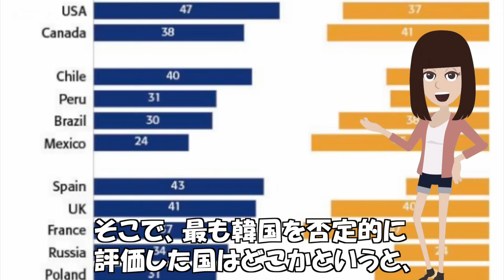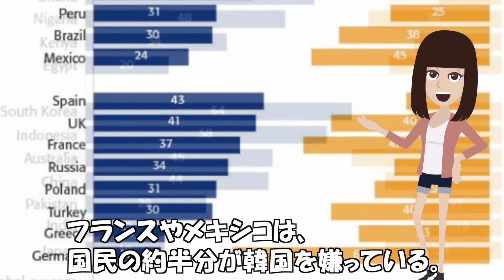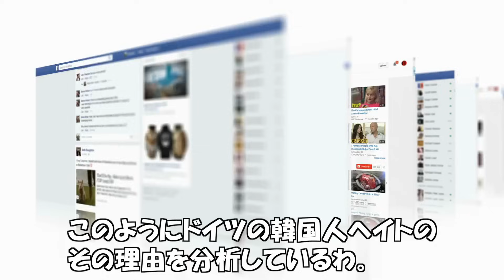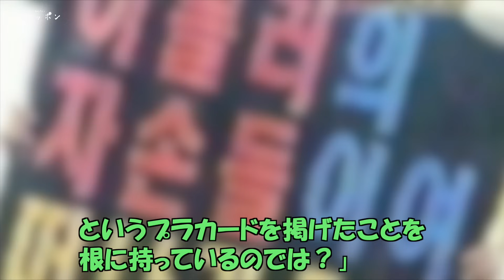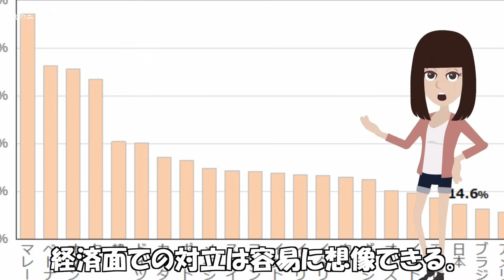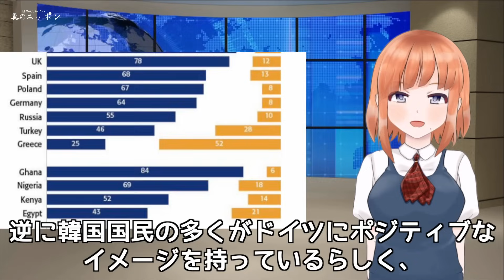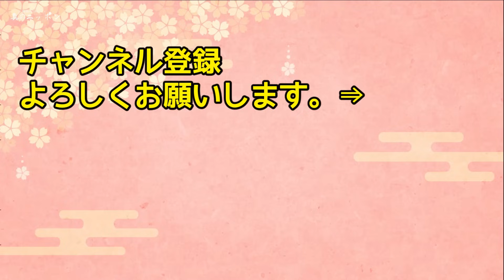【海外の反応】韓国人「我々はドイツで大人気！」ドイツで日本語と韓国語でタクシーを止めた結果…→あまりの対応の差に世界が沈黙…【日本人も知らない真のニッポン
【海外の反応】「日本の神話だけ他の国と何かが違う…」1300年前のユニークな物語に世界から3,000件のコメント殺到w【日本のあれこれ】

【海外の反応】「アシ゛アのテ゛ィス゛ニーには懲り懲り…」C国と日本のテ゛ィス゛ニーラント゛に行ったフランス人少女か゛あまりの違いに号泣!?入園５分て゛絶望した理由とは?【世界の反応ちゃんねる】

【総集編】【海外の反応】衝撃!!「ここ同じアジアよね？」メキシコ人女性たちが日本、中国、韓国の高速鉄道を乗り比べた結果・・・【日本人も知らない真のニッポン】他

【海外の反応】「なんだあれは！？」NYで子どもに日本の甚平を着せた結果w…街中が大変な事態にw【日本人も知らない真のニッポン】

【海外の反応】「この写真は日本人をよく表している」一枚のある貼り紙が海外に拡散され世界中が大感動！今日本の貼り紙が超話題に！！【日本人も知らない真のニッポン】

■フリー素材
動画：Pixabay（フリー動画）